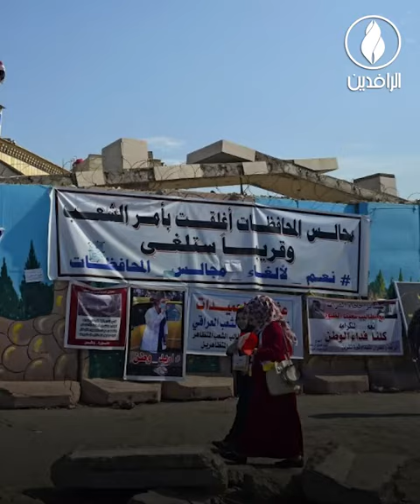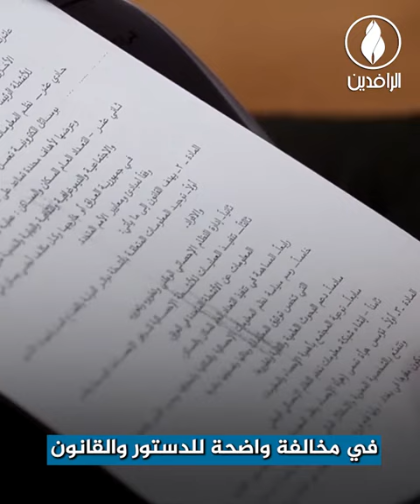إعادة تدوير الوجوه الفاسدة في مجالس المحافظات في